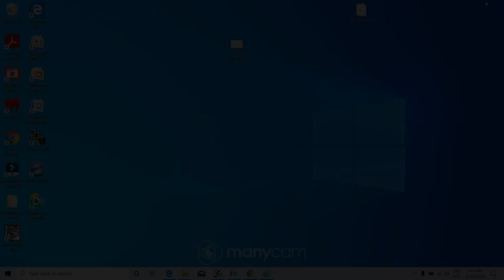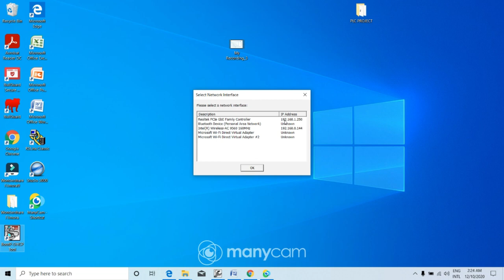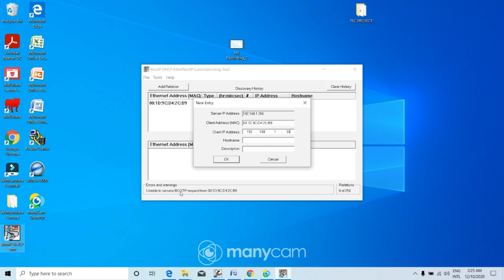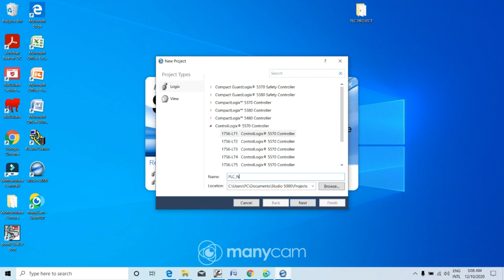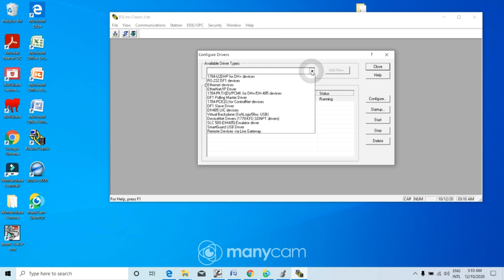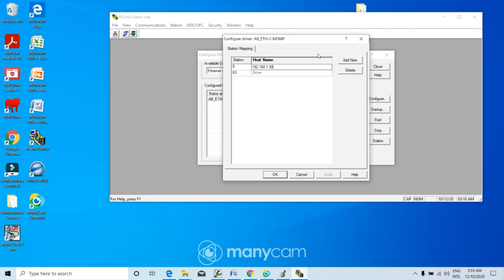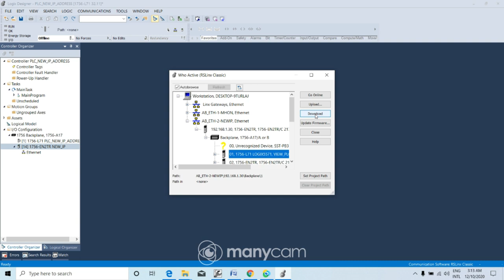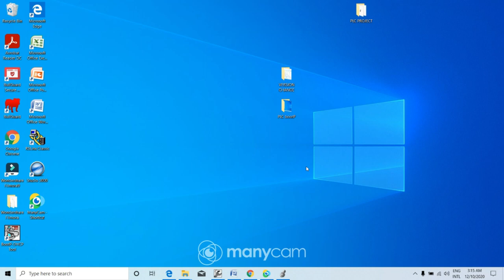PLC Tutorial-Tagalog How to use BootP-DHCP Tool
PLC Tutorial, VFD, HMI, Instrumentation calibration and Configuration. Please Play the video in HD Mode.